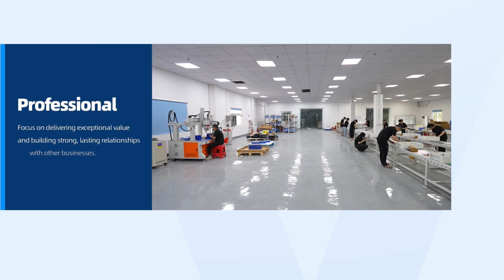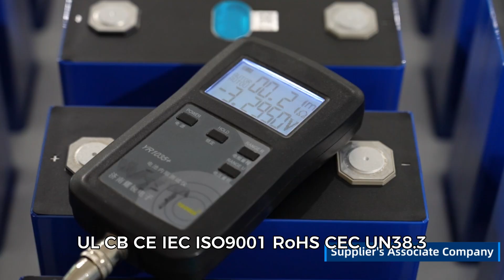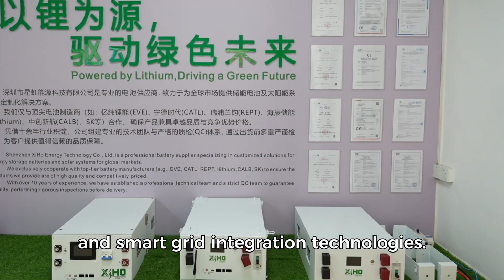Starmax Energy for lithium ion battery